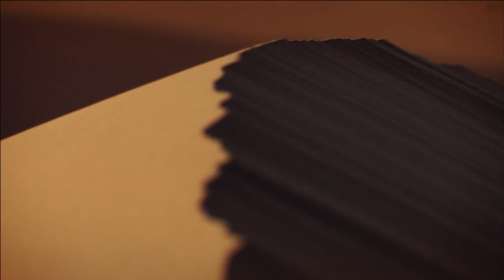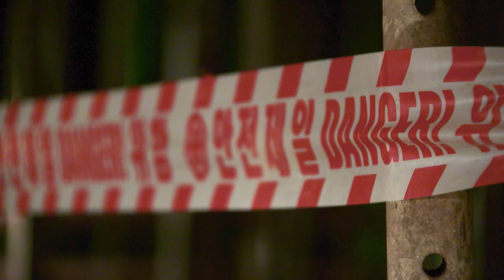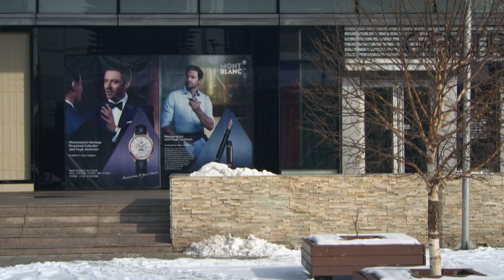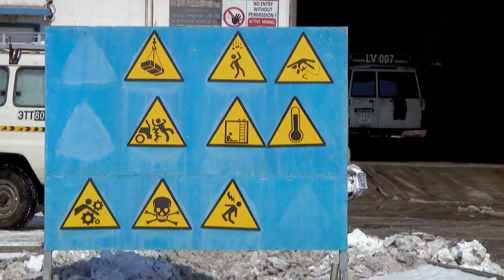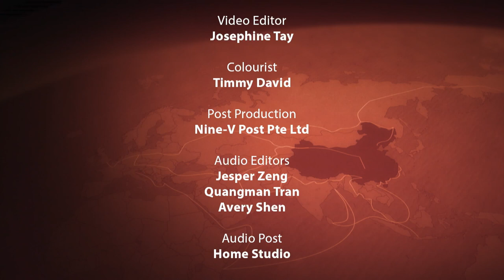How is China's Belt and Road initiative transforming Mongolia? | The New Silk Road | Full Episode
The China-Mongolia-Russia economic corridor is one of six key corridors on the Belt and Road initiative. Travel to Mongolia to discover spectacular new infrastructure projects.

China, Mongolia, Uzbekistan and Russia were once strong allies in the Cold War. Now, rapid transformation is happening in these countries, some of whom are still struggling to emerge from their communist past.

How will the Belt and Road Initiative impact Mongolia and integrate it into China’s masterplan for the 21st century? How will the Stan countries go from land-locked to land-linked countries? What is the nature of the new strategic partnership between Russia and China?

CNA's award-winning documentary series returns, uncovering developments on China's Belt and Road Initiative, along the China-Russia economic corridor.